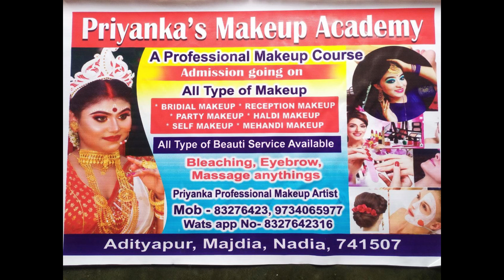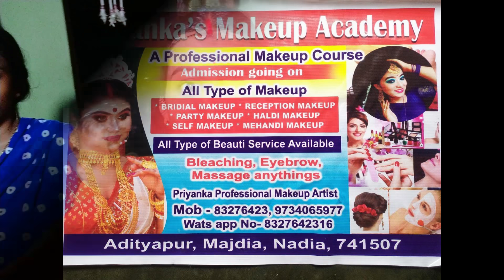বৌদির বাড়ি থেকে পুজোর উপহার || Durga Puja Special Gift